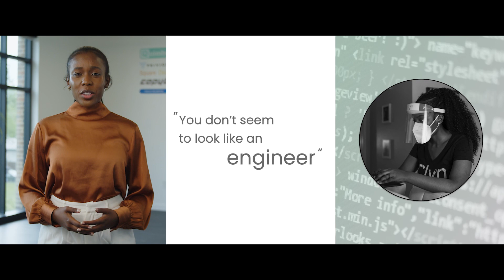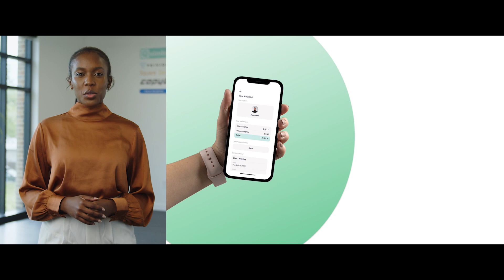Why Clyn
Clyn is a platform that connects customers to cleaners and automates the most stressful parts of cleaners businesses.